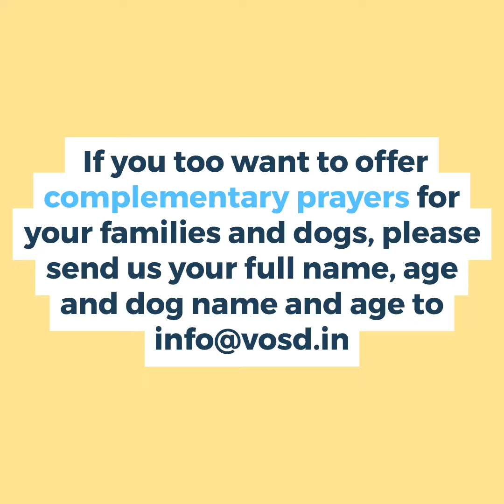Sunday Kaal Bhairav Pooja at VOSD - Praying for devotees & their dogs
SUNDAY KAAL BHAIRAV POOJA AT VOSD: DEVOTEES PRAY FOR FAMILY & THEIR DOGS' WELL-BEING

As the sun set into its decent for the evening, the gentle orange rays cast a glow upon the magnificent Kaal Bhairav idol inside the temple at the VOSD Sanctuary. As on every Sunday between 4.30pm and 6pm, a pooja to invoke Lord Bhairav's blessings was conducted at the shrine on April 30th 2023.

Devotees from across the country sent the names of their family members and beloved pet dogs to perform an 'archana' and pray for their well-being:

* Rashmi Subramani and her pet pooch Buddy to come back
* Sharmila Maitra, her mother Sanghamitra Maitra, her pet pooch Tiger
* Rocky Datta, Indrani Datta, Abhijit Datta and family
* Tripura Nekkanti, Satya Nekkanti, and their pet Miffy D Nekkanti

Did you know it is also believed as per ancient Indian scriptures that praying for 10 consecutive Sundays to Kaal Bhairav and feeding a stray dog wholesome food will remove any obstacles one might face? He is the destroyer of all evil and the restorer of goodness and positivity.

If you wish to offer complementary prayers for the welfare and prosperity of your loved ones and pet pooches, please send an email to with the full names of your family members and dog(s). A one-minute video of the special archana in your name will be send by to you. Additionally, you can not only feed one but thousands of rescued dogs residing at the VOSD Sanctuary & Hospital by sponsoring one or full-day meals for them. Please include details of a sponsorship if interested with the same email.

May Shri Kaal Bhairav's blessings prevail on us all!